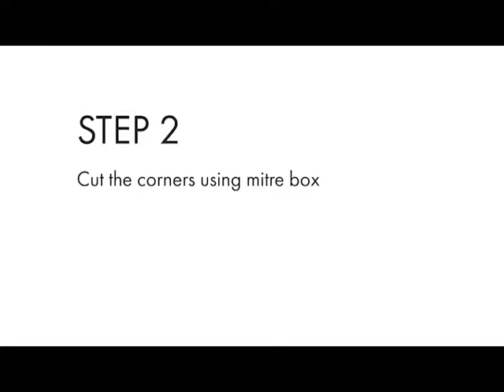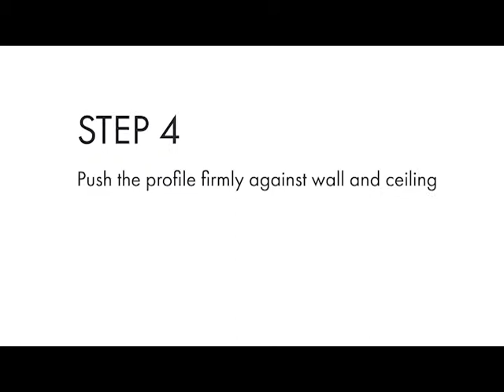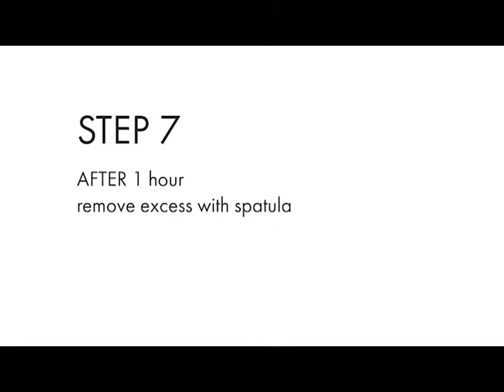Short Installation video